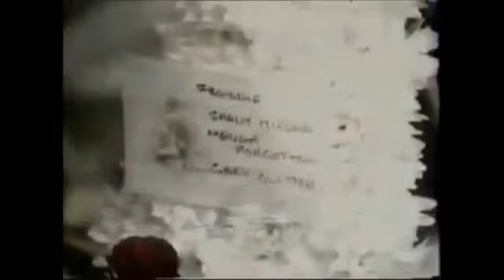Slipknot Co Founder Joey Jordison Funeral Service - Open Casket [HD]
~ Nathan Jonas "Joey" Jordison (April 26, 1975 – July 26, 2021) was an American musician and songwriter, best known as the drummer of the metal band Slipknot as well as guitarist for horror punk band Murderdolls.
Jordison grew up in Des Moines, Iowa with his parents and two sisters, and was given his first drum kit at the age of 8. He performed with many bands early in his career; then in the summer of 1995, he joined the group The Pale Ones, which would later change their name to Slipknot. Jordison played in Slipknot since their formation until his departure from the band in December 2013. Of Slipknot's nine-member lineup, which lasted from 1999–2010, Joey was the third to join the band. He was the drummer and founder of Scar the Martyr, which formed in 2013 and disbanded in 2016.
With Slipknot, Jordison performed on four studio albums, and produced the live album 9.0: Live. Outside his major projects, Jordison performed with other metal groups such as Rob Zombie, Metallica, Korn, Ministry, Otep, and Satyricon. Jordison was also known for his session work, which includes performances on many albums for many artists. Jordison used several drum brands including Pearl and ddrum. Before his death, he was playing for the band Sinsaenum.

In a January 2018 interview (later published in the March 2018 edition of Rhythm magazine) Jordison talked about suffering from acute transverse myelitis with symptoms starting in 2010, but not being diagnosed for a long time. This progressed to the loss of use of his left leg.[57] The neurological disease had temporarily cost him the use of his legs and caused him to be unable to play the drums before rehabilitation.[26] He recovered with the aid of medical help and intensive work in the gym.[57]
On July 26, 2021, Jordison died in his sleep at the age of 46.[58][59]